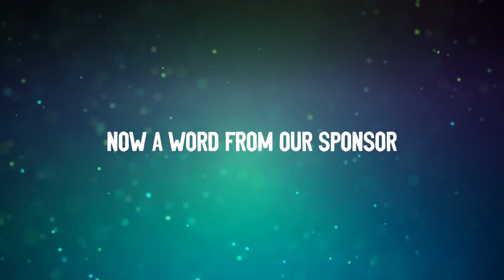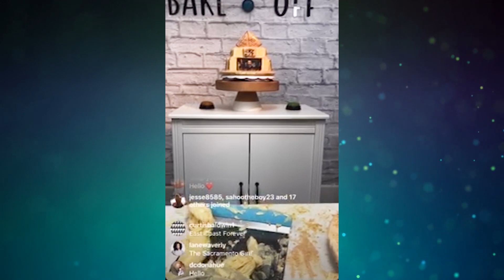Kim Possible vs Joey Graceffa Escape The Night Challenge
Don't forget to tune in and watch our new show, Bucket List Bistro on @FoodClubFOX and @hulu starting Thursday, August 27th! Joey Graceffa and Christy Carlson Romano, aka Kim Possible and Ren Stevens, face off against each other, but someone isn't playing fair. Watch to find out who the under-handed culprit and who takes a pie to the face on this episode of The Blindfold Bake Off!

Thank you to Mia Bella Bake Shop for their amazing cake!

About Christy Carlson Romano:
Christy has been a working actress and singer since she was 6 years old. She moved to Los Angeles with her mother when she was 14 to star in the Disney Channel franchise, Even Stevens as Ren Stevens alongside Shia LaBeouf. Christy enjoyed many years with Disney gaining an Emmy nomination for her voice work as Kim Possible and starring on Broadway in Beauty and the Beast. She went on to balance her college career at Barnard College, Columbia University with filming movies for ABC Family including: ‘Campus Confidential’, ‘Taking Five’, ‘The Cutting Edge 2: Going for the Gold’, and ‘The Cutting Edge 3: Chasing the Dream’. Christy returned to Broadway in her mid twenties and learned to puppeteer in the Tony-Award winning ‘Avenue Q’. Christy was married to her husband on New Years Eve , 2013 in Banff, Canada after having met in a screenwriting class in college. She became impassioned with directing and made her debut in Lionsgate’s “Christmas All Over Again”. While she still works as an actress, she enjoys living in Orange County with her husband, Brendan Rooney, and daughters, Isabella and Sophia.